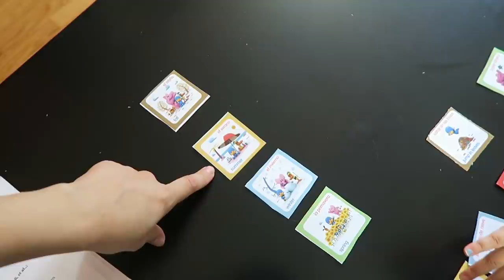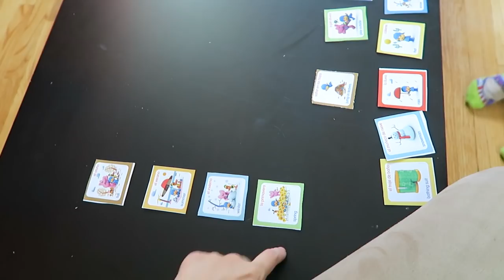PACKAGE FOUND?! (1.12.16 - DAY 757) DAILY VLOG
My little sous chef + Ziana hour + lost package found + hamster has a name + playing in her ball